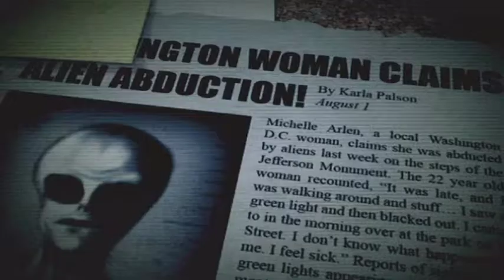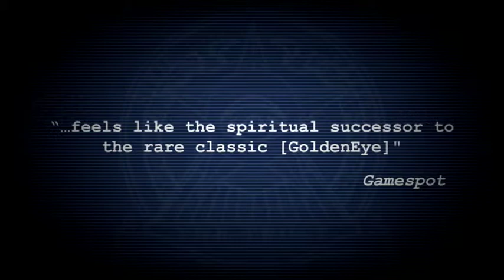The Conduit first-person shooter video game on Nintendo Wii Lifestyle UK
http;//gamezplay.org - Bringing The Conduit into our library is yet another show of SEGAs belief that the Wii is more than a casual games console, says Gary Knight, European Marketing Director at SEGA of Europe Ltd.. As one of the most anticipated Wii games for next year, The Conduit will be the new benchmark for first person shooters.

High Voltage Software's partnership with SEGA to publish The Conduit represents an important milestone for this studio, said Kerry Ganofsky, CEO and founder of High Voltage Software, Inc. SEGA shares our vision for the title and its tremendous potential, which is why we chose them from a long list of potential partners.  With their support, we are confident that The Conduit will deliver the definitive shooter experience that Wii fans have been waiting for since the system's launch.

The Conduit takes players into a dark story in Washington D.C. after a vicious alien invasion has rocked the country. An organisation called the Trust has sent in Secret Service agent, Mr. Ford, to go up against the insect-like alien race known as The Drudge. Armed with an array of futuristic weaponry and an intelligence-gathering device simply called the All-Seeing Eye, players follow an intricate maze filled with conspiracy, shady government activity and terrifying aliens.

The Conduits detailed control system allows players to customise and configure their controls, including look sensitivity, turning speed, the dead zone and much more. As players delve further into the mystery behind the extraterrestrial invasion, shocking details reveal that the invasion may have been brought on with help from the government itself.

Powered by High Voltage Softwares groundbreaking Quantum 3 engine, The Conduit ensures that players will experience single and multiplayer gameplay with graphical fidelity never seen before on the Wii. The Conduit will also support the recently announced Wii Speak peripheral, allowing online multiplayer gamers the ability to chat as they destroy aliens in each terrifying level. Additionally, the game will take advantage of the Wii MotionPlus for optimal control.